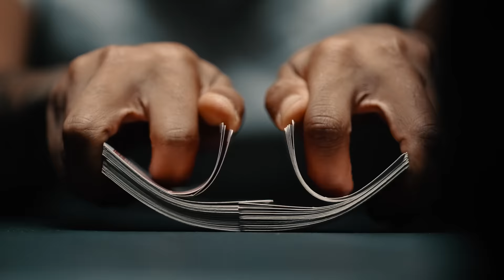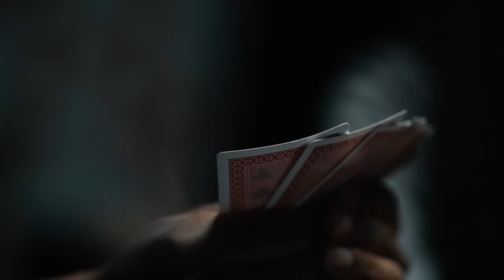D4M $loan - MURDA FACE (Official Video)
Official Music Video for "MURDA FACE" by D4M $loan

Hey I know y'all been missing the old D4M $loan he wanted to stop by and let y'all know. THEY STILL CANT F%CK WITH ME IM THE HOTTEST IN THE WORLD STILL GOING STRONG FIRST SONG OF THE FIRST QUARTER ONLY ON YOUTUBE 43VA ON WHAT IM ON AND CANT NOBODY DO SH%T ABOUT IT ~SINCERLY BIG 9HILLL DAT BE ME! IF YOU SUPPORT ME I LOVE YOU..